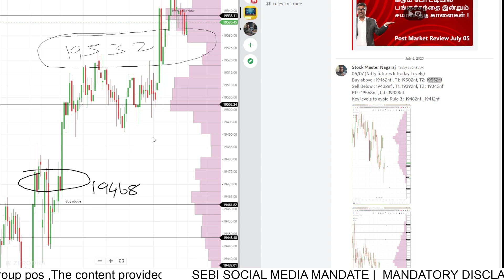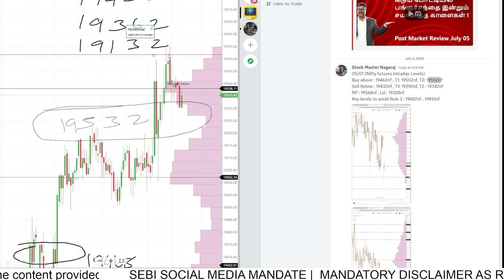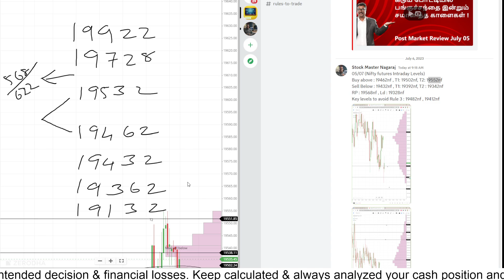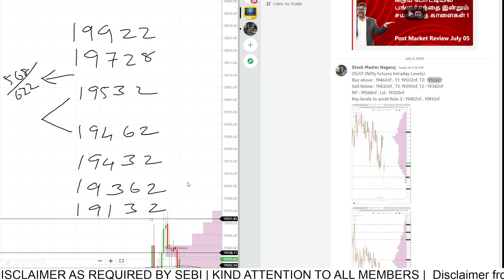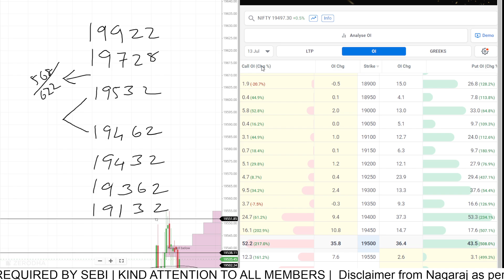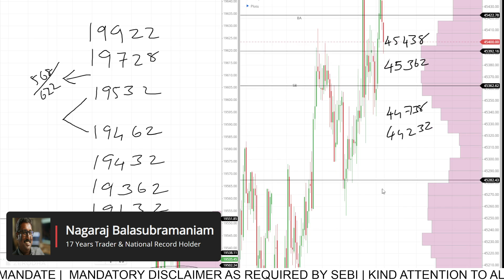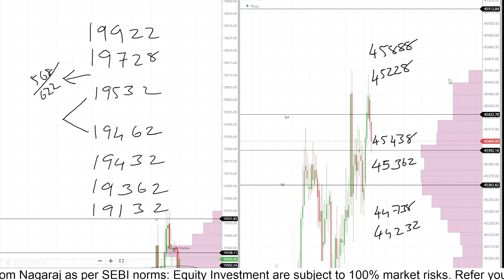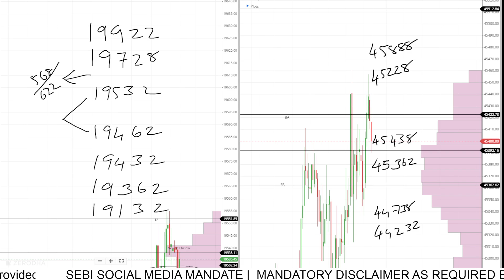JULY 06 | Post Market Report | Nagaraj | Trading | Nifty | Banknifty | Stock Master | Levels